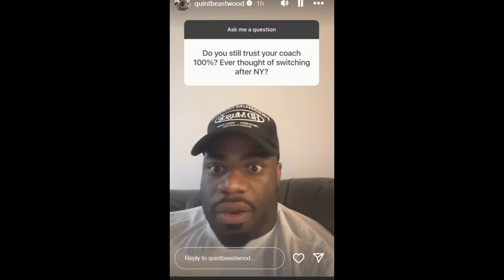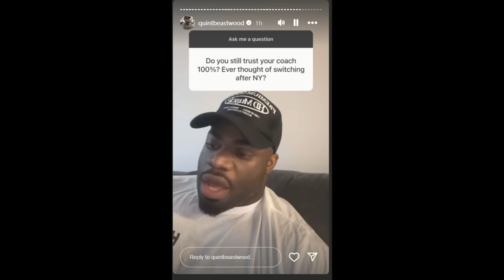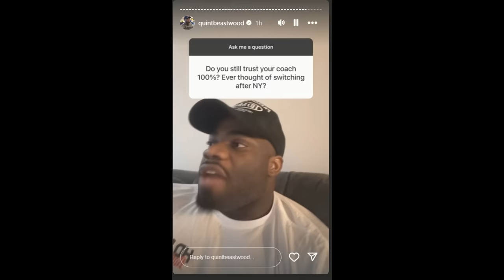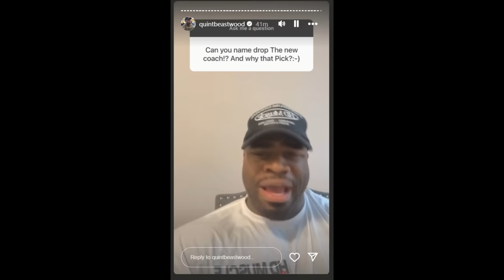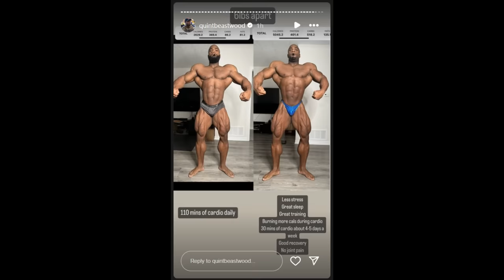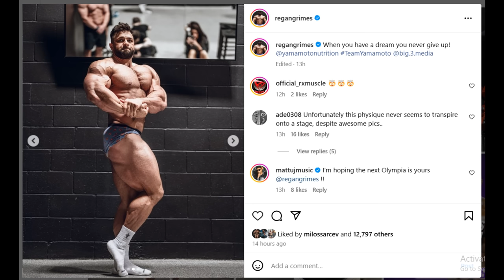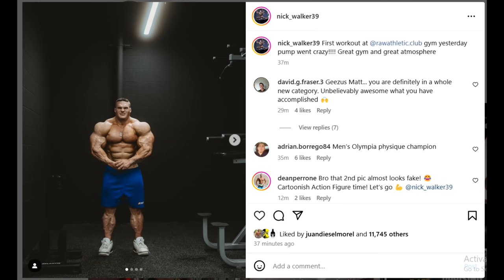Quinton Eriya FIRES Matt Jansen! + Nick Walker Starts his OFF SEASON + Regan Grimes IS NOT Retiring!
TIMESTAMPS
00:00 - Intro
00:10 - Quinton Eriya FIRES Matt Jansen
06:53 - Nick Walker Starts his OFF SEASON
09:24 - Regan Grimes IS NOT Retiring!